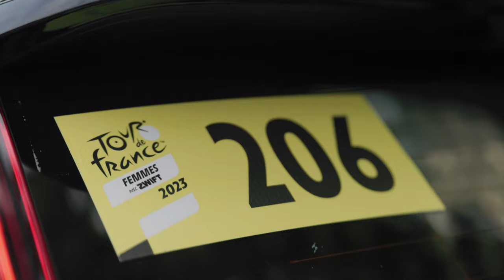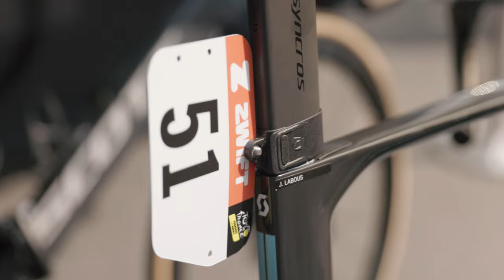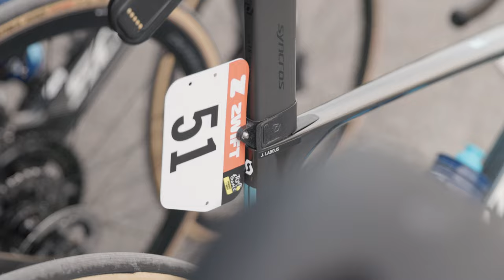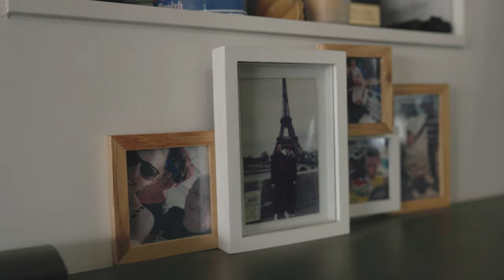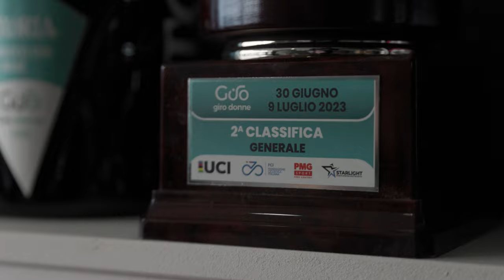Follow The Stripes | Tour de France Femmes: Episode 2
From the ups and downs, to the on-bus pre-stage karaoke singing! Follow The Stripes from the Tour de France Femmes as we take several strong stage results and fight for the best possible GC result with Juliette Labous at TDFF2023

0:00 Intro
0:45 Pre-race day
2:26 Stage 1
6:11 Stage 2
8:33 Stage 3
10:51 Stage 4
12:50 Stage 6
16:14 Stage 7
18:20 Stage 8
21:37 Visiting Juliette's house